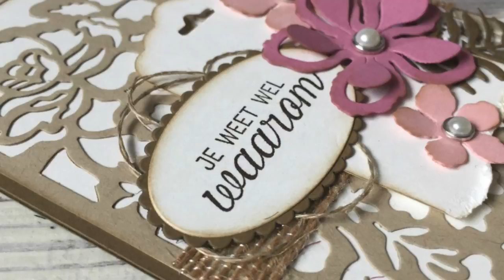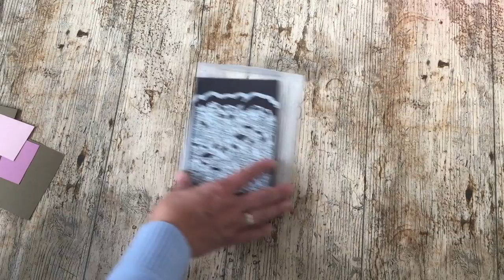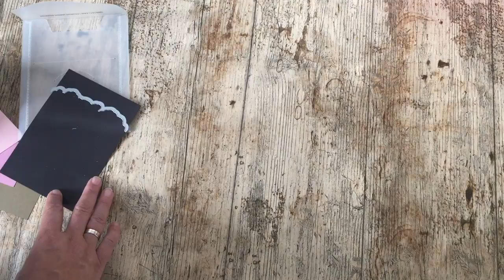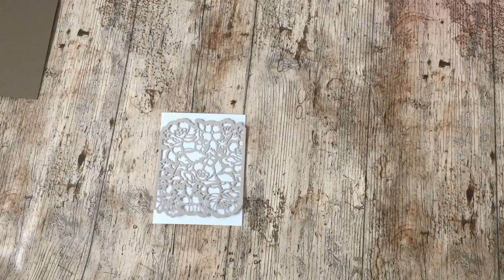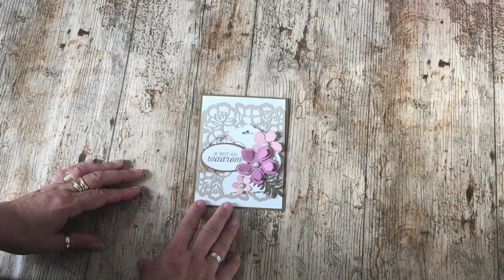Stampin' Up! Detailed Floral Thinlits Dies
(Translated Video. Scroll down for English info)

In deze video laat ik zien hoe je een mooie basis kunt creëren met de Detailed Floral Thinlits Dies.

In this video I show how you can create a nice card base with the Detailed Floral Thinlits Dies.